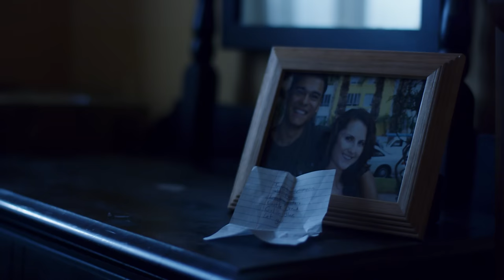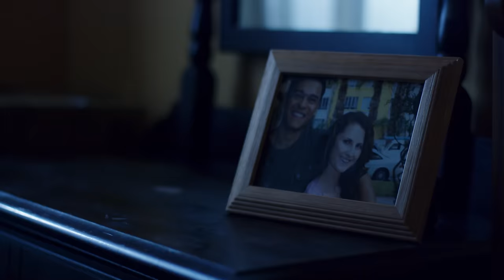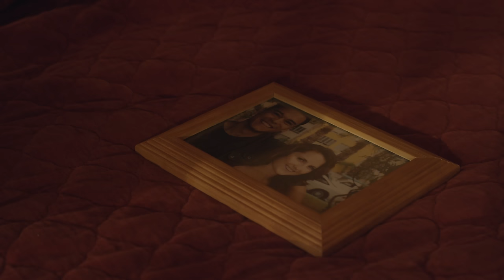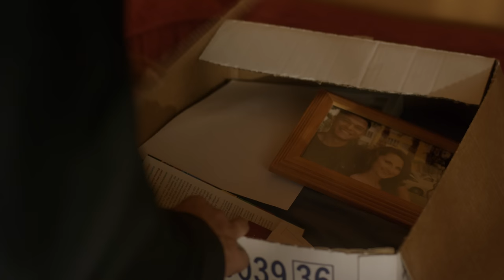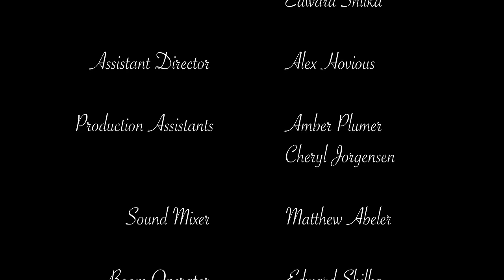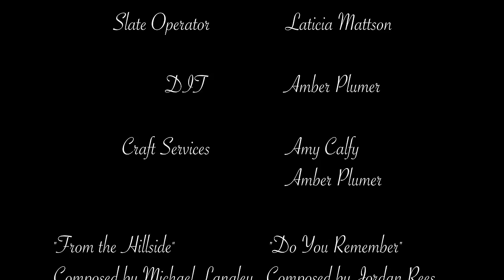Walk The Past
Best friends Steven and Trisha must complete a list of reminiscent activities before Steven leaves for college the next day.

Starring:
Adrian Hernandez as Steven
Juliet Lemar and Trisha
Sarah J. Halstead as Mrs. Schaeffer

Short film I directed and co-wrote for the Los Angeles Film Studies Center. Produced by Alex Hovious and Amy Calfy, directors of photography Sophie Meath and Jonathan Miller, edited by Justin Lundy and Laticia Mattson, sound design by Matt Abeler and Edward Shilka, production design by Cheryl Jorgensen, color by Amber Plumer